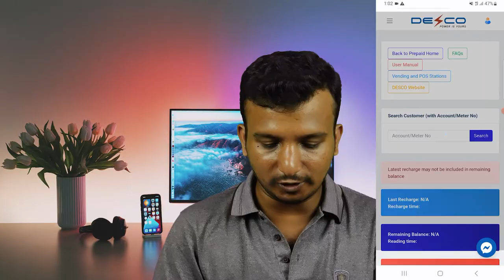বিদ্যুৎ বিল কত হল আপনার মোবাইল দিয়ে দেখুন | Md Nazmul Islam